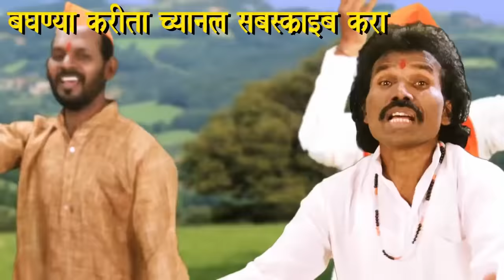गिरीजा माय चा चुडा आहे हिरवा कंकर - ढवळ्या नंद्या वर शंकर | महादेवाचे पारम्पारिक एकट गाणे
BHUMIKA FILMS Presents
►गीत व संगीत  - पारम्परिक गाने
►गायीका  - पल्लवी कोल्हे
►आर्टिस्ट -
►श्रावण गोंधळी व संच
►Recording - PRASAD Studio
►Recordist -  Bhushan Prasad
►VFX - Bhushan prasad

►महादेवाचे धम्माल सुपरहिट पारम्परिक गाने
वीडियो आवडल्यास लाइक व मित्रांना शेयर करा